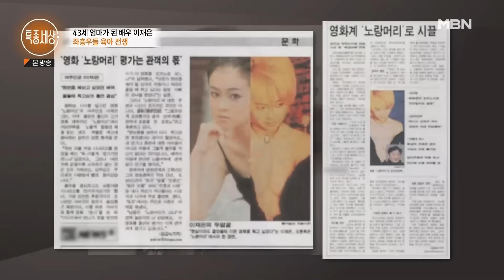[최고의 5분_특종세상] 소녀가장 이재은, 그녀가 ‹노랑머리›를 찍게 된 이유 MBN 231012 방송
특종세상 604회 최고의 5분 [43세 엄마가 된 배우 이재은]